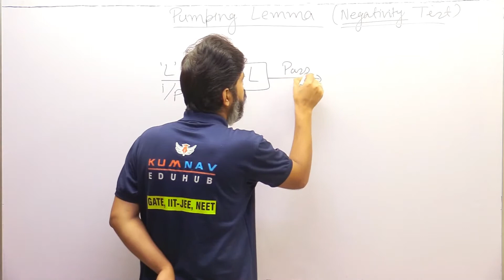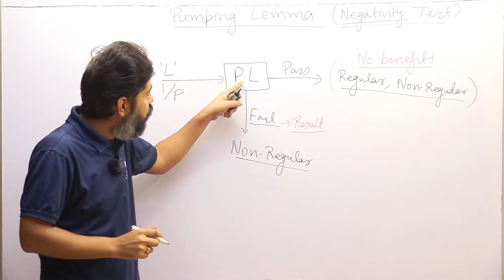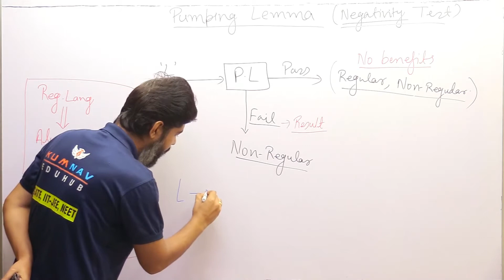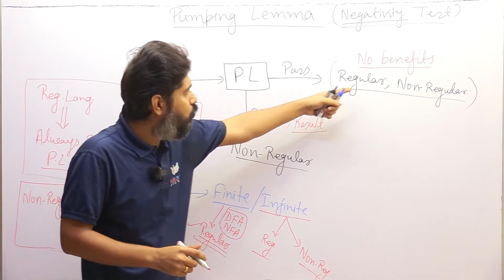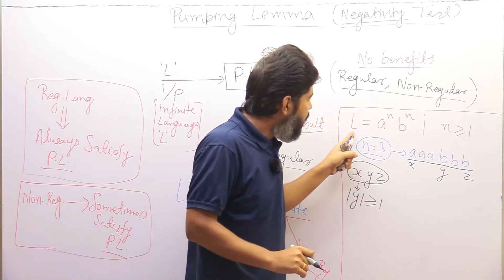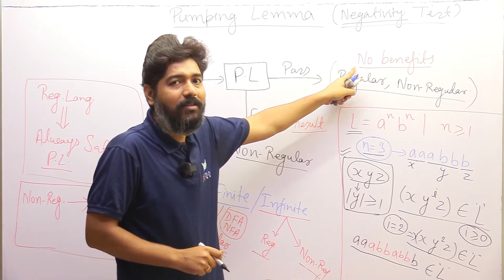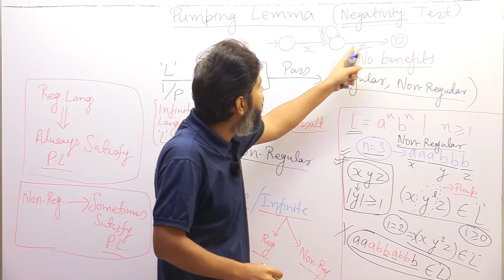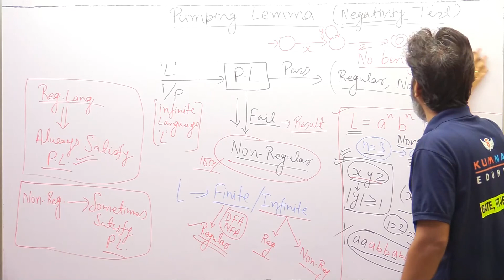23(A) PUMPING LEMMA